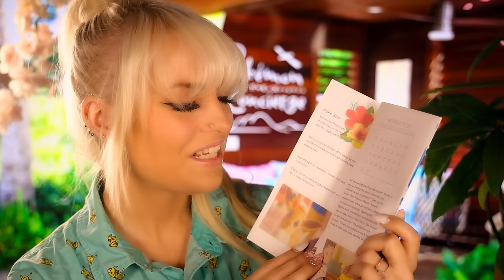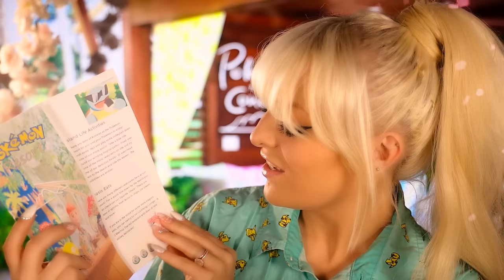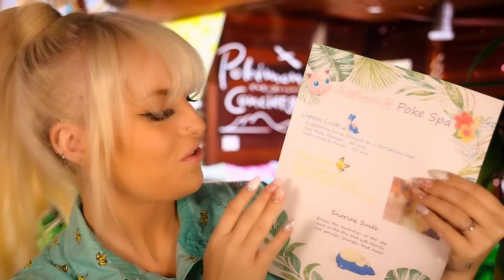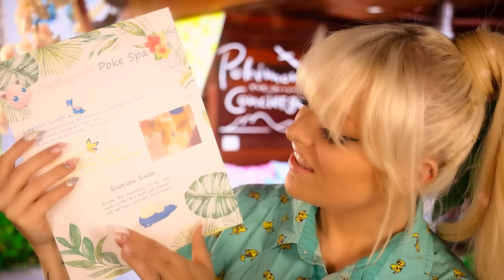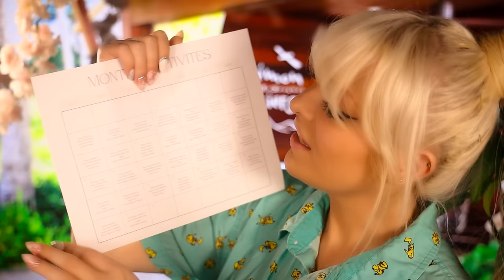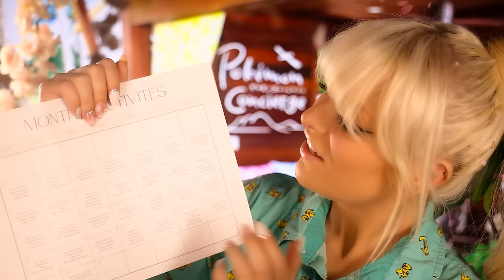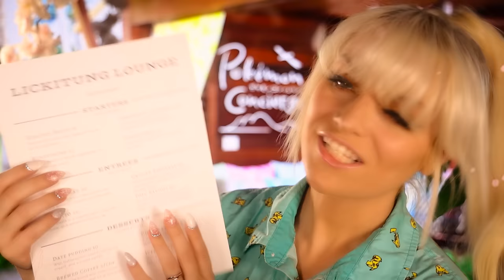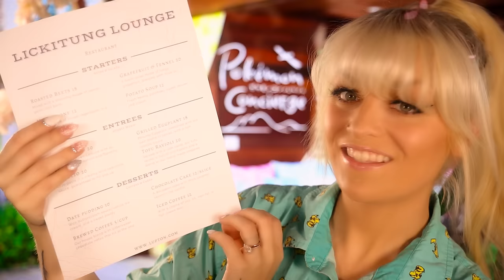Pokémon Concierge Checks You In - Enjoy Your Stay! | Hotel ASMR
Hi Shan-anigans!!  I hope you all are having a wonderful day or night! I'm so excited for the new Netflix show: Pokémon Concierge!  Since it has been a bit since we did a Pokémon related video, or even A HOTEL video!  I thought this would be a fun one!

In this video, you have checked into the Pokémon Resort with your Pokémon.  Let the Concierge help you plan some fun activities while you are enjoying your stay!

IMPORTANT INFO:
Starting yesterday Youtube has implemented mandatory post roll ads on all videos - though they say that they should automatically be turned off for videos labeled "sleep aid".  I have labeled this video as such but here is where we as an ASMR community need your help.  Thank you for helping us!

111 S. Lafayette
48178